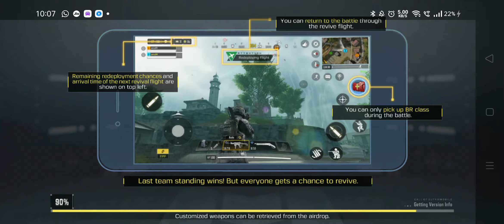Call of Duty Mobile || Call of Duty Mobile M4 LMG || Call of Duty mobile AK 47 || CODMobile tricks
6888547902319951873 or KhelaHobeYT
                    or
BOTBangla or